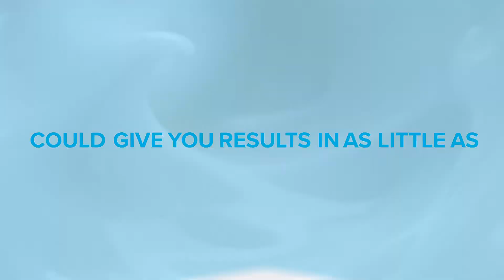true science Nrf2 skin care